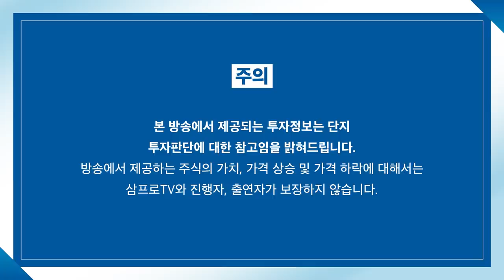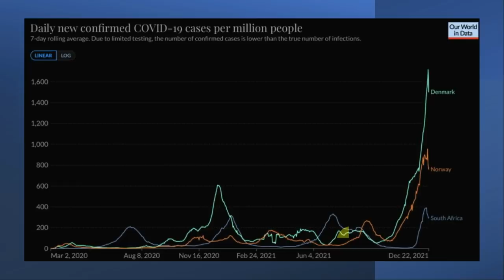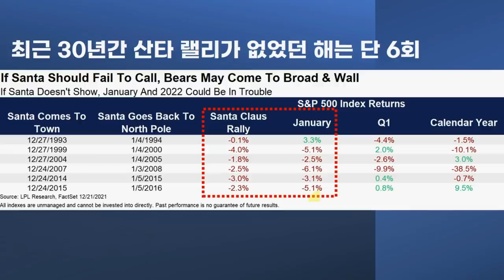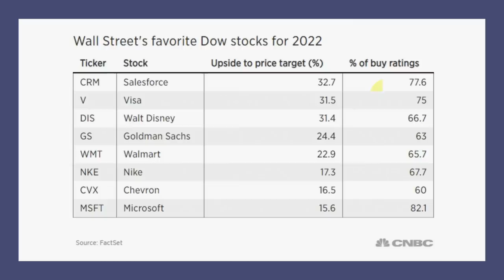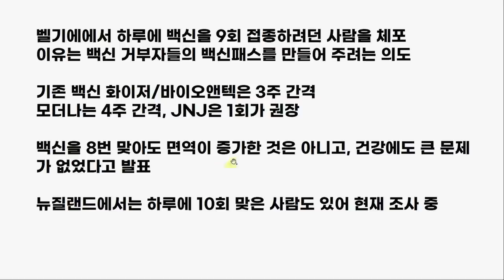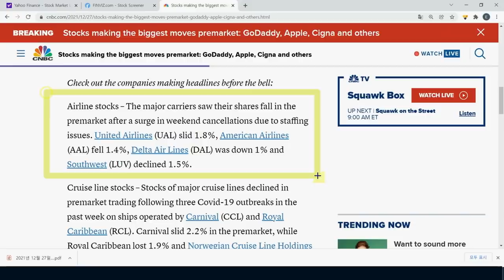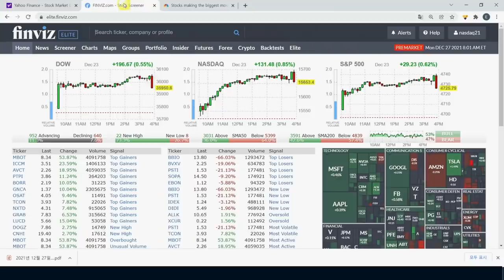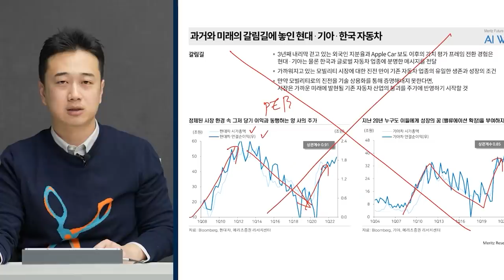[글로벌 개장시황] 월가가 꼽은 2022년 최고의 다우지수 종목은? f. 미국주식에미치다 장우석 부사장